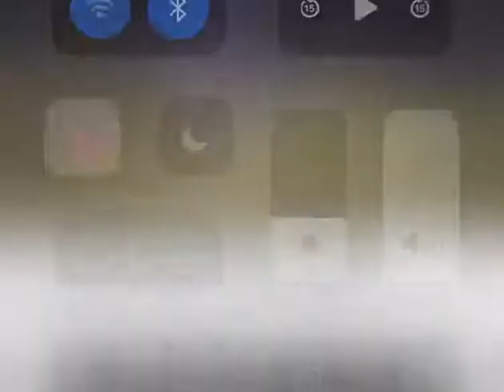Ladarius Davenport Sophomore Highlights